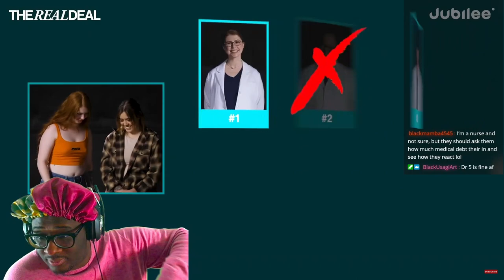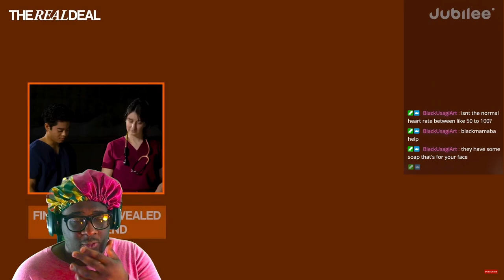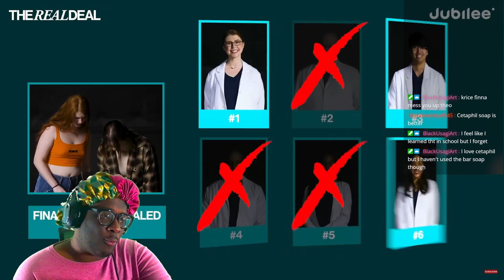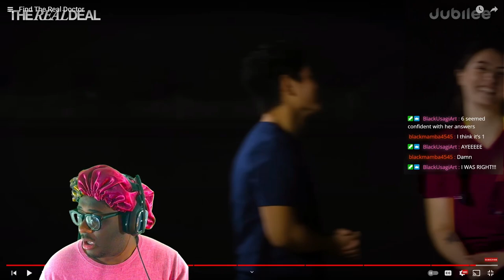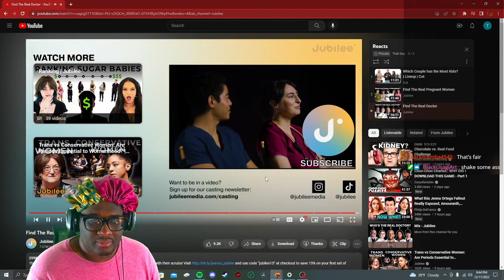reacts to Find The Real Doctor | reacting to